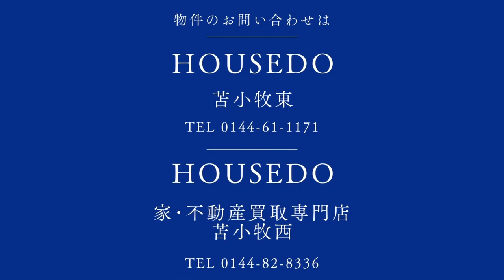3598990★苫小牧市美園町1丁目★2世帯向け住居★中古住宅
美園町にある2008年4月・ミサワホーム様施工・5SLDK中古戸建☆1階には18帖と14.5帖のLDKの他、洗面所・浴室・トイレも2か所あり二世帯向けです☆駐車はシャッター車庫含め約3台可能☆南西角地で日当たり良好☆２階には約6帖のフリースペースがあります☆物件の詳細等のお問い合わせはハウスドゥまで、気軽にいつでもご連絡ください！！※敷地境界について、既存のブロック塀や庭木等の越境がある場合はその越境を解消出来ない可能性があり、その場合は現況でのお引渡しとなります。